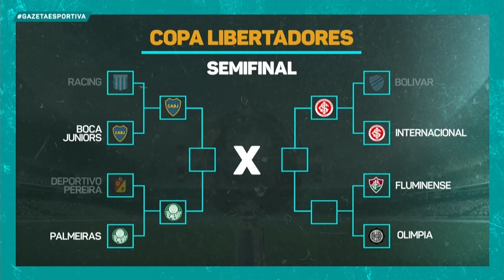Quem vai se classificar para a semifinal da Copa Sul-Americana? - Programa Completo (31/08/23)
A classificação do Palmeiras na Libertadores, tudo sobre o jogão do São Paulo pela Sul-Americana e as últimas do mundo da bola.